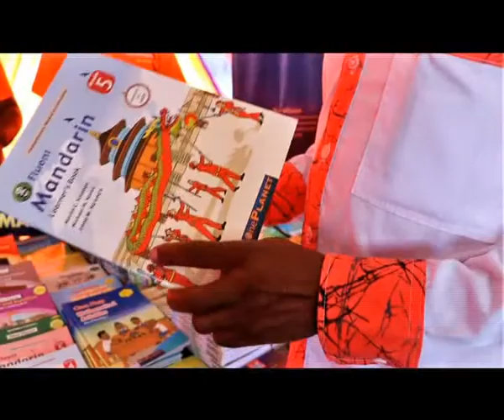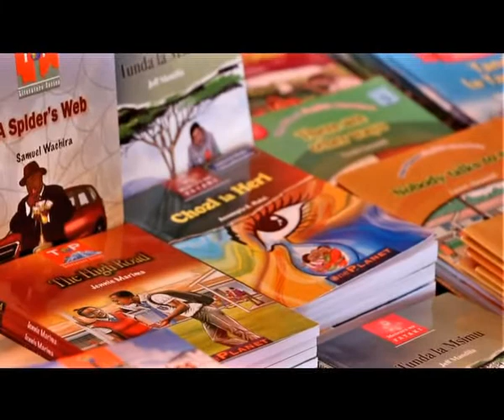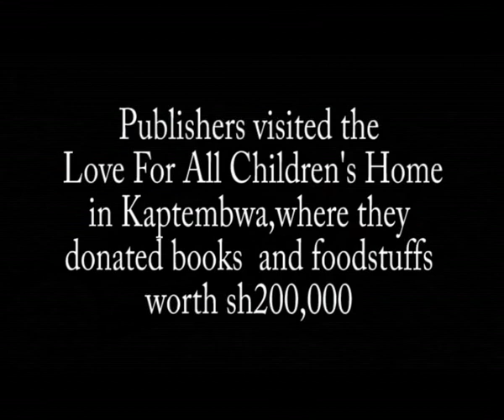One Planet Publishers at the Nakuru Regional Book Fair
When the Covid pandemic hit Kenya, publishers were forced to halt almost all their activities. They could not even exhibit their books at book Fairs for two years. It was thus a relief for publishers when the Covid restrictions were lifted and they were able to again converge at a book fair. Their first book fair was held in Nakuru City from June 1st to 4th, 2022.
One Planet publishers, led by their CEO, Kithusi Mulonzya were not left behind. Here is their story.